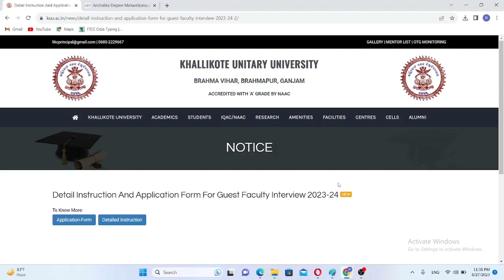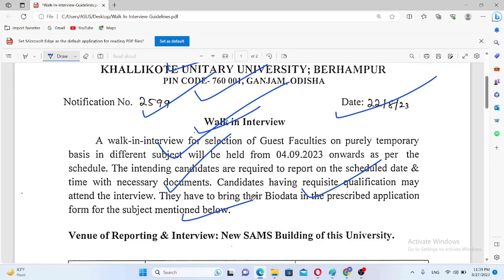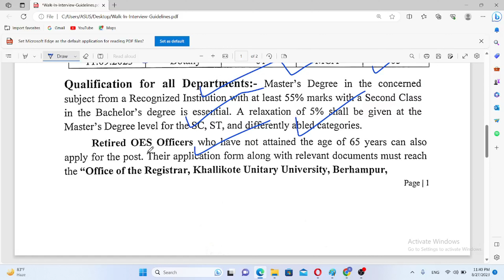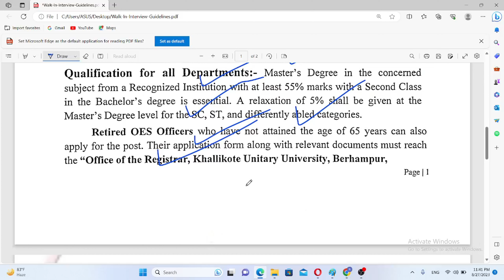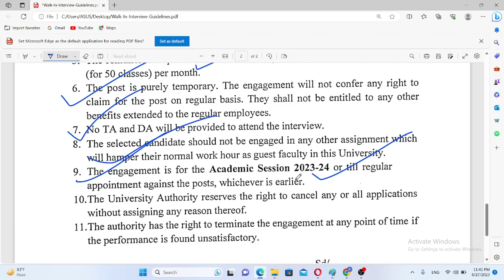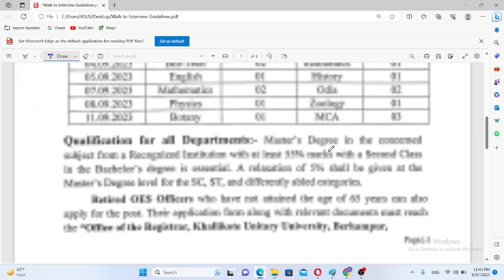Lecture Vacancy in Odisha II NO EXAM ଅଧ୍ୟାପକ/ଅଧ୍ୟାପିକା ନିଯୁକ୍ତି